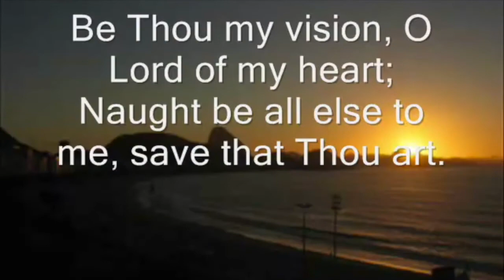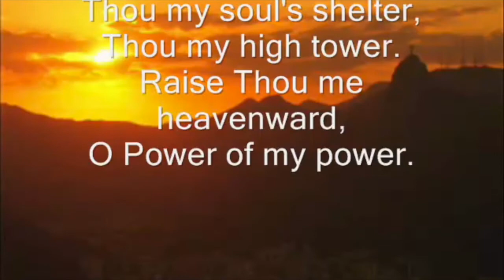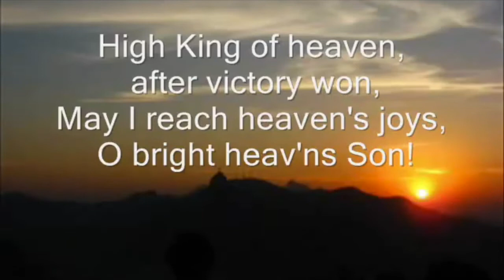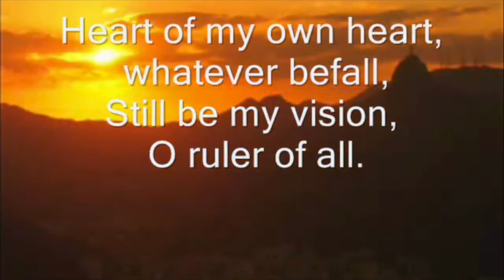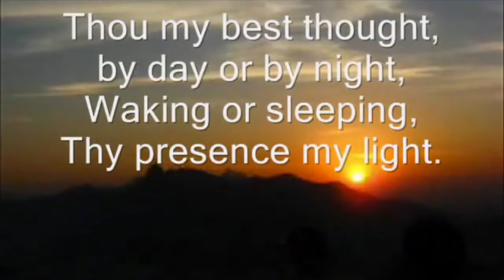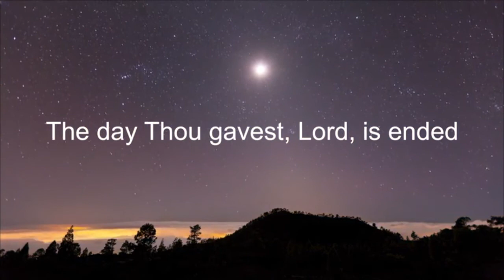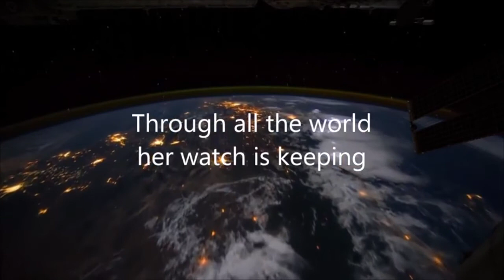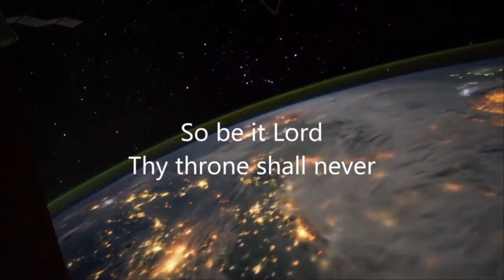Donaghadee Methodist Church - Last Light Service 31st December 2020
A service in which we remember the year that has passed and look forward for what is to come.